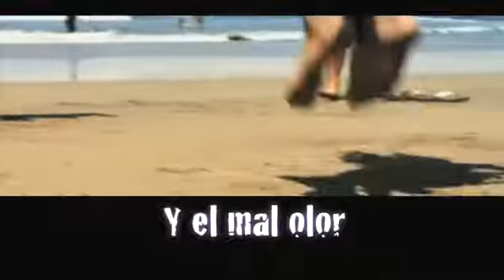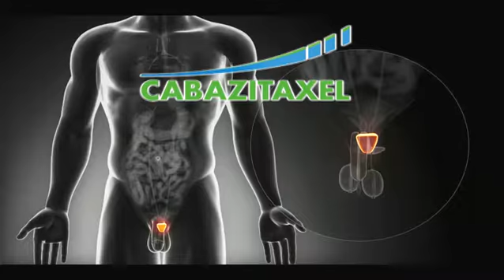MASTER 2012 render jpg